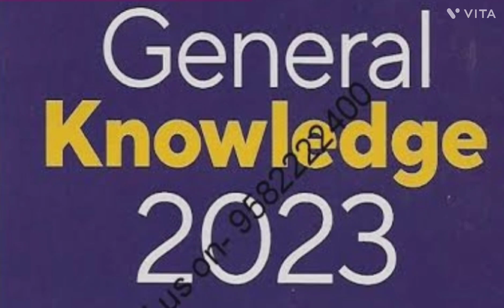General knowledge 2023#as_gk